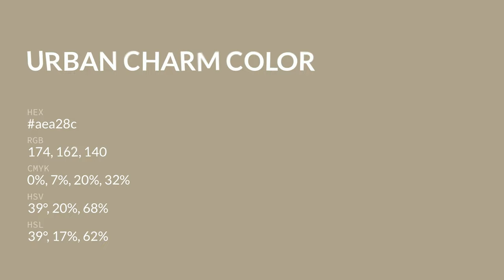Urban Charm color aea28c hex color - Yellow color - Cool color aea28c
What color is Urban Charm ? aea28c hex color - Yellow color - Cool color aea28c

Hex aea28c Color Code is also known as Urban Charm color.

Hex aea28c Color code in RGB color code model is created after adding 68.24% red color, 63.53% green color and 54.90% blue color.
Hex aea28c Color code in CMYK color (process color) code model is generated after subtraction of 0% cyan, 6% magenta, 19% yellow and 31% black.